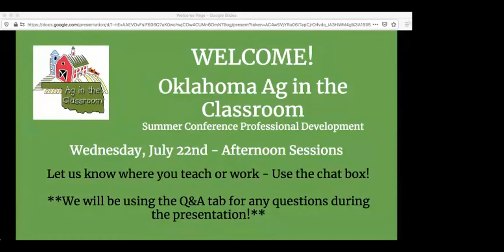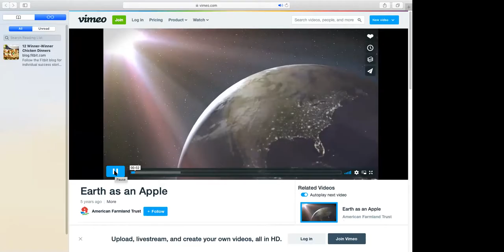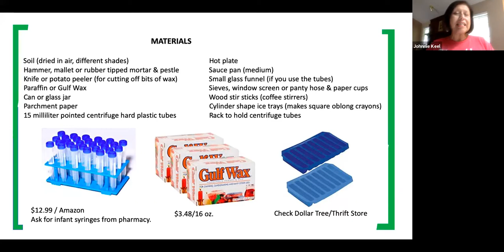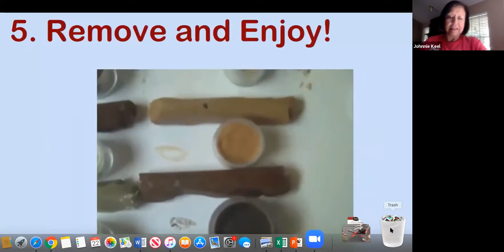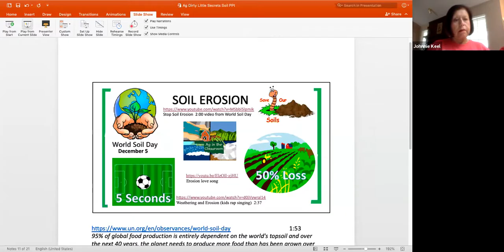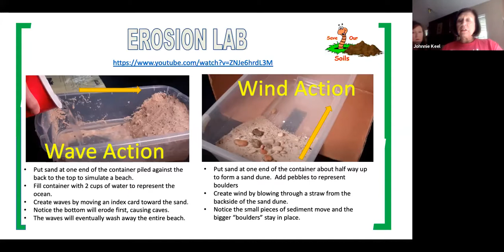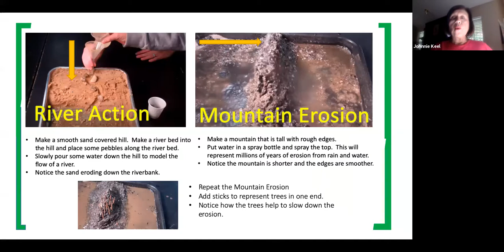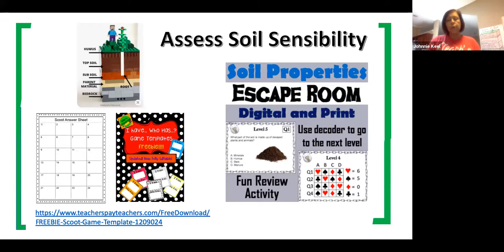July 22 2:30-3:20 PM: Johnnie Keel and Lori Newmark: Dirty Little Secrets about Soil